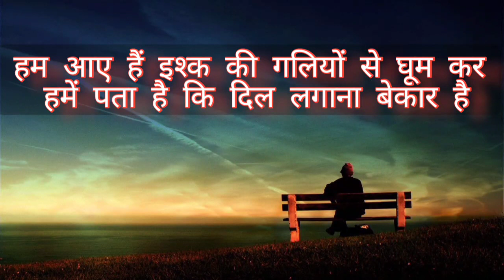जो लुट लेते हैं सब कुछ बन कर / Painful Love Shayari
Aisa hi best shayari video dekhne ke liye please

sharaabi/ /status in Whatsapp/तुम्हें कैसे बताऊं कि दिल लगाने में क्या खराबी है/शब्दों के बाण

sharabistatus /sharaabi/ /sharaabi status sharabi sad status sharabi status for whatsapp

short/VhortVideo/शराबी शायरी # shayari status/आज उसी ने हमें पिना सिखा दिया/शब्दो के बाण/

.Highly Recommended Breakup Motivation for Boys |
.Best Breakup Shayari Video|

| Breakup
motivation| Whatsapp Status

Below.

Breakup WhatsApp status, Breakup motivation
WhatsApp status,breakup WhatsApp status,Breakup
WhatsApp status shayari, Love shayari, Love shayari
WhatsApp status,Breakup shayari,breakup shayari
Whatsapp status
shayari status, shayari status video, shayari status
love, shayari status sad, shayari status attitude,
shayari status new, shayari status song, shayari
status whatsapp, shayari status full screen, shayari
status punjabi
shayari tik tok, shayari tik tok video, shayari tik tok
sad, shayari tik tok whatsapp status, shayari tik tok
song, shayari tik tok ringtone, shayari tik tok love,
shayari tik tok new, shayari tik tok tune, shayari tik tok
videos sad

shayari love
heart touching shayari | breakup shayari | romantic
shayari sad poetry

sad shayari, sad shayari status, sad shayari
whatsapp status, shayari, tik tok shayari, heart
touching breakup shayari, breakup & heart
touching shayri tik tok video, breakup love sad
shayari status, tiktok sad shayari, sad poetry, heart
touching shayari whatsapp status, heart touching
shayari, heart touching whatsapp status, tiktok
breakup shayari, heart touching, tik tok sad shayari

sharaabi
sharabi status
sharabi sad status
sharabi status for whatsapp
status sharabi

sharaabi/ /status in Whatsapp/sharaabi status sharabi sad status sharabi status for whatsapp